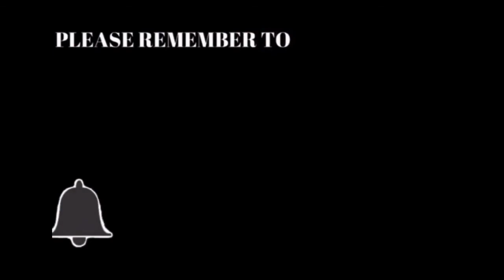My Reaction To The Top 10 Raw Moments (5/18/2020)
Asuka's opponent for her Raw Women's Title is revealed, Drew Mcintyre an Bobby Lashley for the WWE Title, Ax throwing and Austin Theory becomes a disciple. All this and my reaction to the Top Ten Raw Moments!